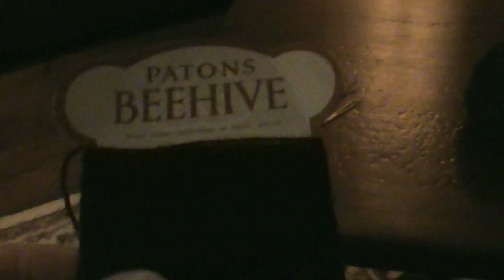Crieff asbpresentations - 'Middle-Class Crisis'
Home address thoughts on the demise of the middle-classes, due to higher taxation and perceived social mobility.    16th September 2023